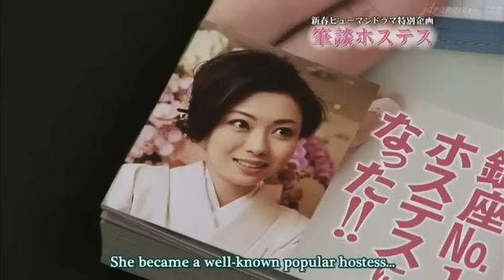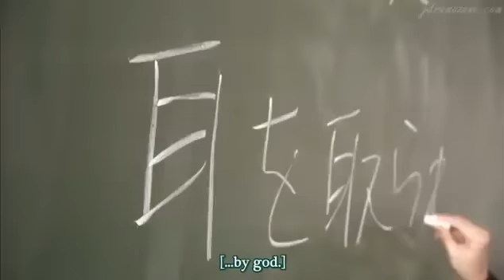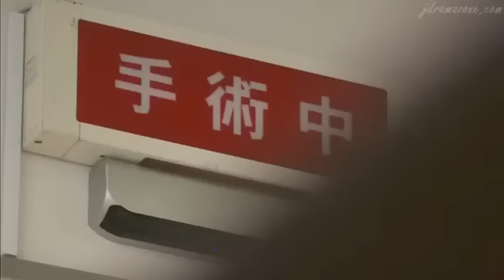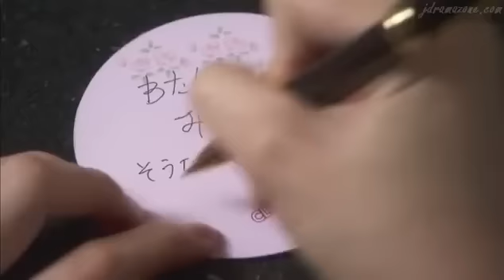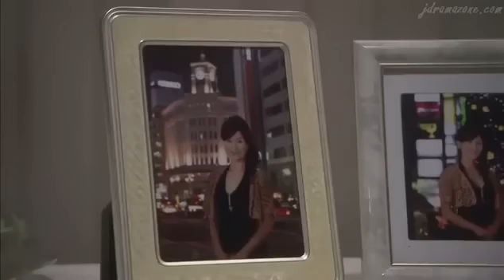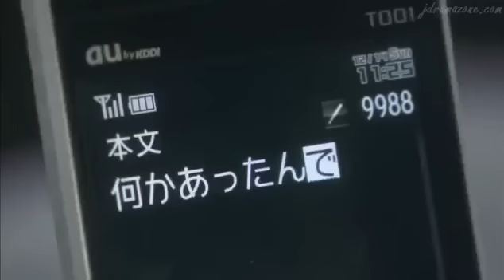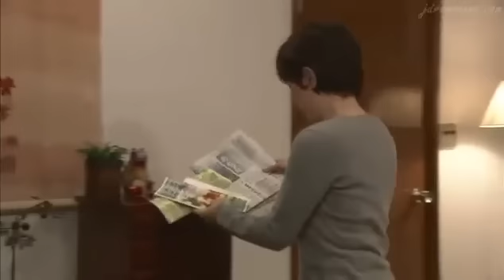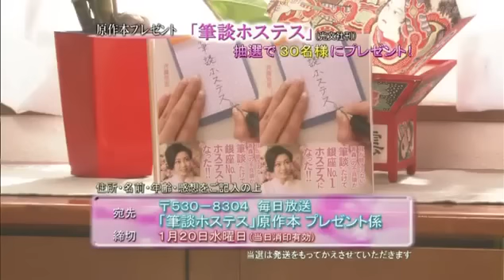Hitsudan Hostess English sub